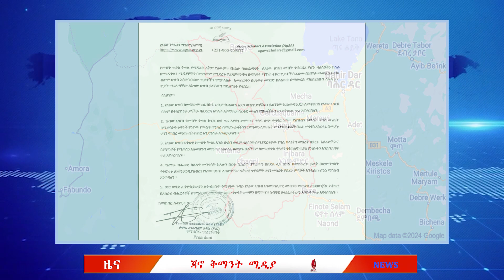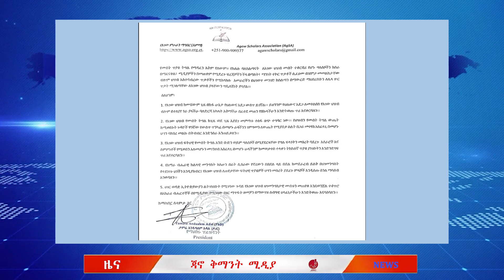ጃቅሚ ዕለታዊ ዘገባ 01 03 2024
የበርበራው ወደብ ውዝግብ፣ የአማራ ክልል የፅጥታ ችግር፣ ኢጋድ አዳልቷል፣ የቅማንቶች ግድያና እገታ፣ የአገው ሕዝብ